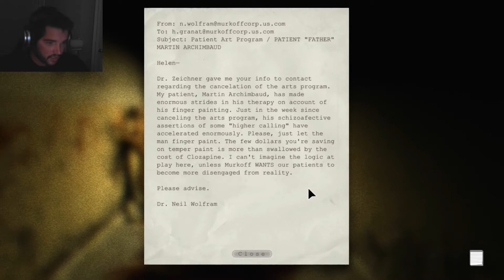Outlast - Part 5: Making New Friends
More and more people in this place want to kill me. Who exactly is in charge here?